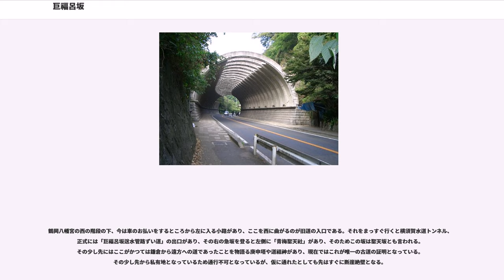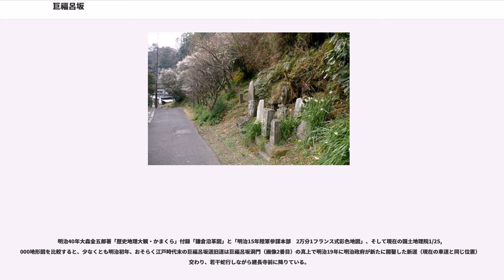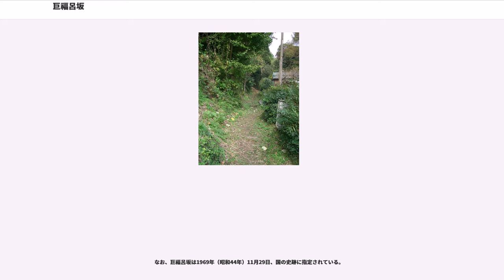巨福呂坂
巨福呂坂（こぶくろざか）は、神奈川県鎌倉市に存在する切通しで鎌倉七口のひとつ。小袋坂とも書く。鶴岡八幡宮裏手の雪ノ下から山之内（現在のJR北鎌倉駅付近）を結ぶ道。

『吾妻鏡』には1224年 （貞応3年、11月20日 改元 元仁元年）12月26日の条に四角四境祭の記述があり、その中に「所謂四境は、東六浦・南小壺・西稲村・北山内」とあり、その後1235年（9月19日 改元 嘉禎元年）12月20日条の四角四境祭では小袋坂の地名が見える。
この山内と小袋坂はこの場合は同じ場所、ないしは近辺と考えて良く、北鎌倉駅ホームから北側の高台に見える後の山ノ内の鎮守八雲神社がその場所に建てられたとの伝承がある。

仁治年間に鎌倉幕府執権、北条泰時が命じて作らせた切通しと一般に思われており、それを強いて否定すべき記録も無いが、『吾妻鏡』1240年（延応2年:改元:仁治1年）10月10日の条、及び10月19日の条に出てくるのは「山内の道路を造らる」であり、建長寺から鶴岡八幡宮寺までの峠道であるかどうかは明文ではない。なおその工事の事情は「これ嶮難の間、往還の煩い有るに依ってなり」とある。

その10年後の1250年（建長2年）6月3日の条には北条泰時の孫の北条時頼の沙汰として「山内並びに六浦等の道路」とあり、その工事の理由として、先年山内の道路を作って往来を容易にしたが崖崩れ等により土石に埋もれてしまったので、とある。

「先年」とは北条泰時が命じた工事（山内路については仁治元年10月）であることは確実であろうが、この場合の山内は北条泰時にとっては現在の大船5丁目の常楽寺近辺の別業（別邸）からであり、北条時頼にとっては山内西亭（現在の明月院の近く）からの往来であって、そのルートは現在言われる巨福呂坂切通と亀ヶ谷坂切通の2つとも該当する。

鎌倉史の学者の世界では「はっきりとは判らないが建長寺前を通る峠道とみなして大過あるまい」と言うレベルである。

鎌倉時代末、新田義貞率いる倒幕軍をこの地で迎え撃ったと言われているが、この時代の戦記で比較的信用されている『梅松論』では「武蔵路」は第16代執権赤橋守時が大船と深沢の間の洲埼・千代塚で戦い「一足も退かず自害す」とあり、その後の18日から22日の間「山内・小袋坂・極楽寺の切通以下鎌倉中の口々、合戦の鬨の声・矢叫び・人馬の足音暫しも止む時なし」とあるのみで場所を特定する手がかりは無い。

「玉舟和尚鎌倉記」では「亀ヶ井坂」と「小袋坂」が分けて書かれ、徳川光圀の「鎌倉日記」になって亀ヶ井坂を「亀ヶ谷坂」、小袋坂を「巨福呂坂」と記述される。
つまり、建長寺前から峠に至る道を「小袋坂」を「巨福呂坂」とした確実な文献は江戸時代初期のものである。

「鎌倉の地名由来辞典」（三浦勝男編・東京堂出版）によると、

鶴岡八幡宮の西の階段の下、今は車のお払いをするところから左に入る小路があり、ここを西に曲がるのが旧道の入口である。それをまっすぐ行くと横須賀水道トンネル、正式には「巨福呂坂送水管路ずい道」の出口があり、その右の急坂を登ると左側に「青梅聖天社」があり、そのためこの坂は聖天坂とも言われる。その少し先にはここがかつては鎌倉から遠方への道であったことを物語る庚申塔や道祖神があり、現在ではこれが唯一の古道の証明となっている。その少し先から私有地となっているため通行不可となっているが、仮に通れたとしても先はすぐに断崖絶壁となる。

明治40年大森金五郎著「歴史地理大観・かまくら」付録「鎌倉沿革図」と「明治15年陸軍参謀本部　2万分1フランス式彩色地図」、そして現在の国土地理院1/25,000地形図を比較すると、少なくとも明治初年、おそらく江戸時代末の巨福呂坂道旧道は巨福呂坂洞門（画像2番目）の真上で明治19年に明治政府が新たに開鑿した新道（現在の車道と同じ位置）に交わり、若干蛇行しながら建長寺前に降りている。

明治45年から10年の間に「横須賀水道」がこの峠を通り、横須賀水道トンネル、正式には「巨福呂坂送水管路ずい道」が現在の道路の位置まで掘り下げられた。その時点では聖天坂への旧道はまた生きていたのではないかと思われる。
その後、新道は大正12年の関東大震災で壁面の崩落に遭い通行ができなくなったがその後拡張され、車両の通行が可能となり、さらに1956年（昭和31年）に拡幅工事が行われた。

そして1993年（平成5年）5月に落石防護施設として現在の吹き抜けトンネルのような「切通しを歩いている実感を損なわれないようにア...